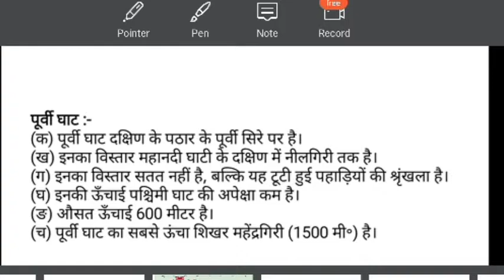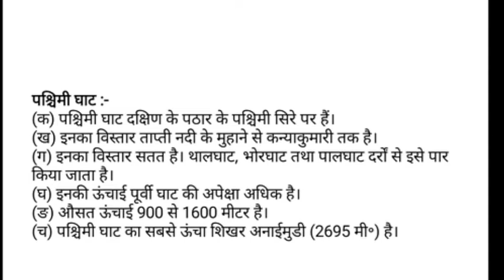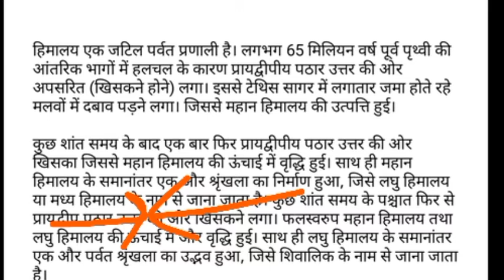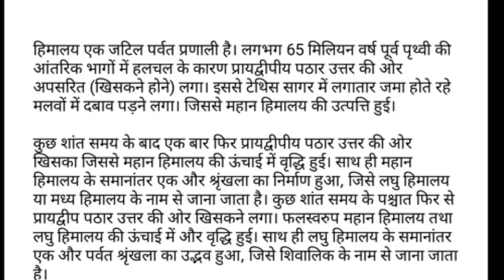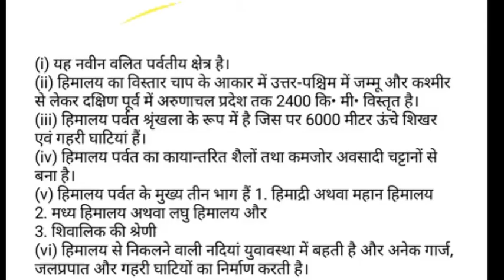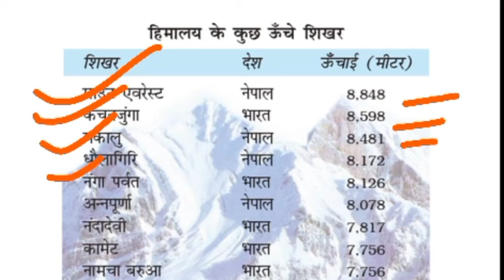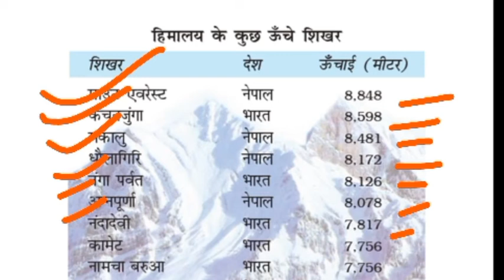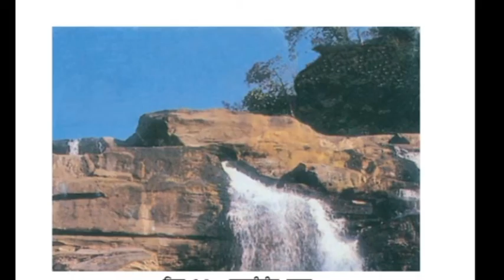PhysicalFeaturesOfIndia PoliticalScienceWithKavitaDua 9thGeography NCERTBOOK Part-2